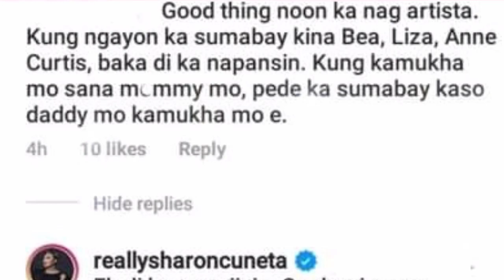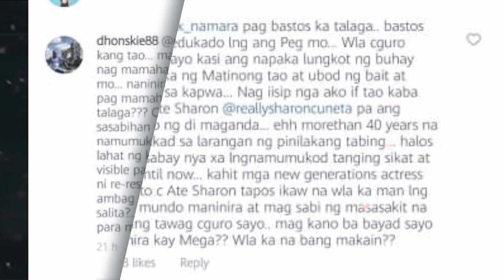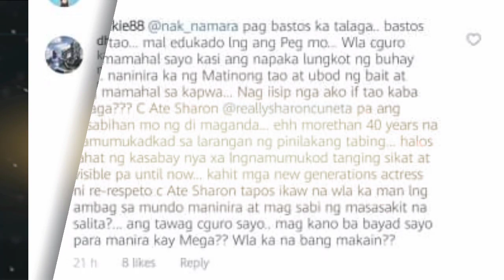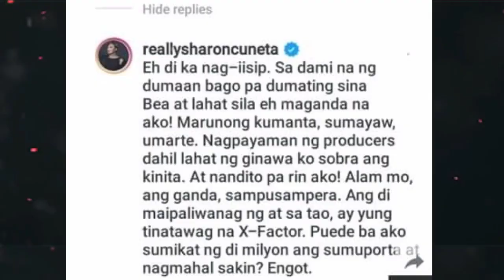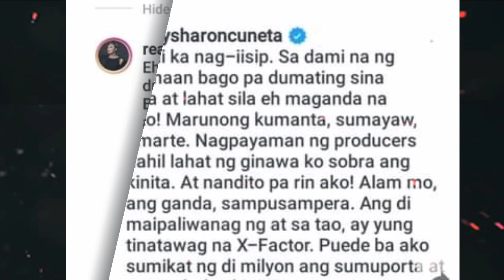BREAKING NEWS: BUWELTA ni SHARON CUNETA sa TINAWAG Nyang ENGOT NAKAKAGULAT!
IKINAGULAT ng marami ang pag bwelta ni Sharon Cuneta sa tinawag nyang ENGOT. at nabanggit pa sina Bea Alonzo, Anne Curtis at Lisa Soberano.